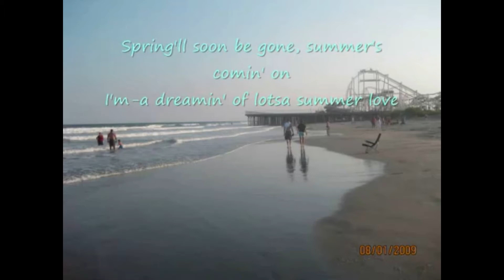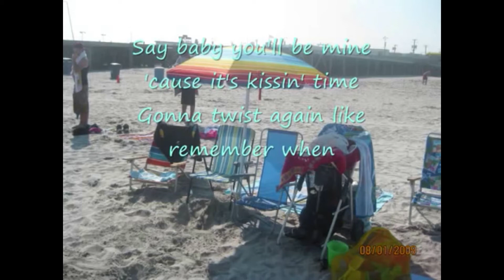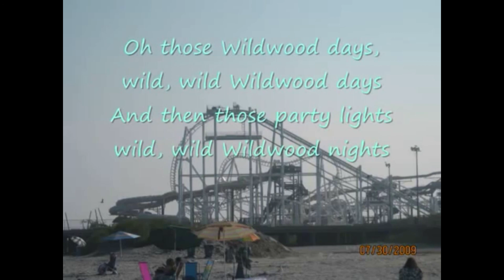Wildwood Days with Lyrics